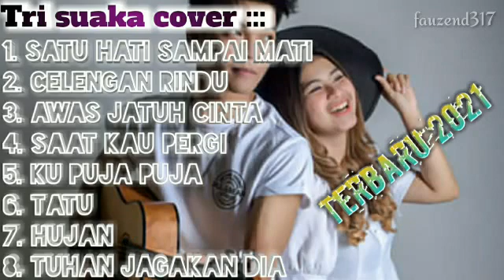TRI SUAKA ALBUM cover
Nabilasuaka, hanindya, cantik, gemes, musisijogjaproject, nabilamaharani, trisuaka, yogyakarta, pendopolawas, imut, manja, alus, greget, pengamencantik, pengamenjalanancantik,
musisi jogja project, tri prank, prank nikahan,